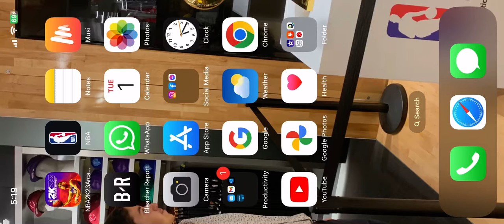NBA 2K23 Arcade Edition blacktop 1v1 Russell Westbrook vs Kevin Durant